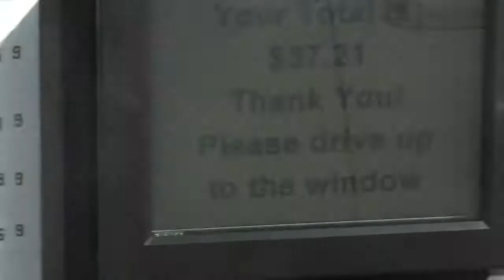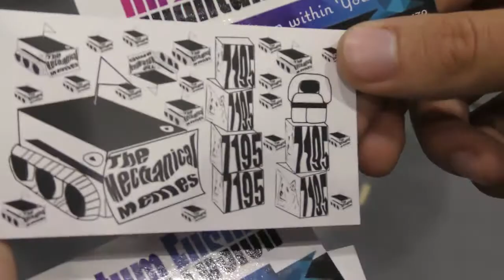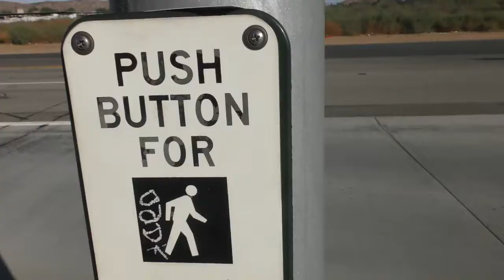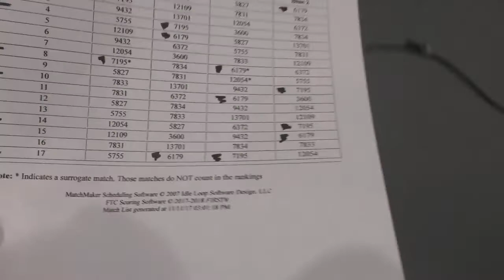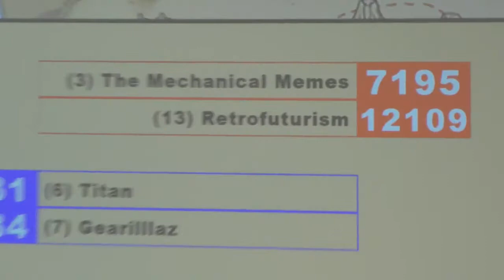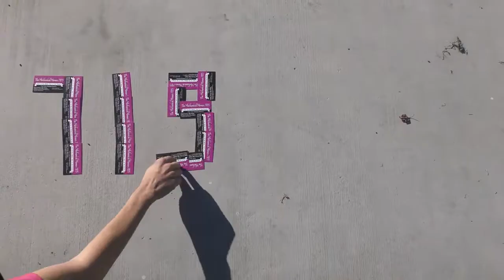Vlog #2 - Comp 0 - Also at Heritage High School